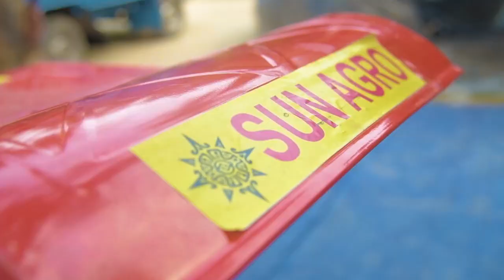PADDY THRESHER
HEAD OFFICE : Adarsh Service Station,
G.E. Road Supela , Bhilai
Chhattisgarh
BRANCH OFFICE : Standard Housing Complex
1 No Decusa Garden,
 Serampore, Hooghly,
West Bengal